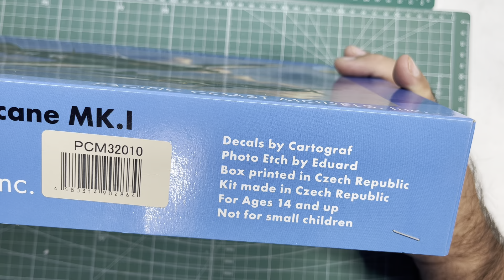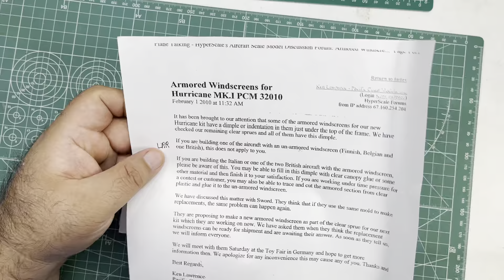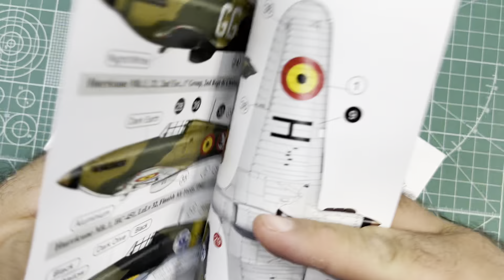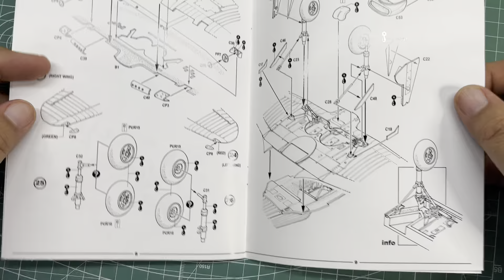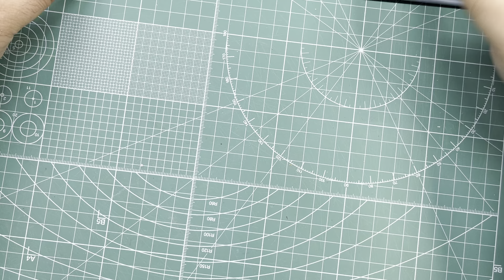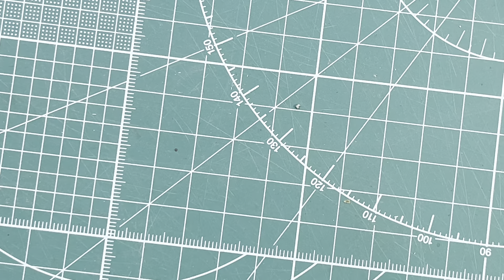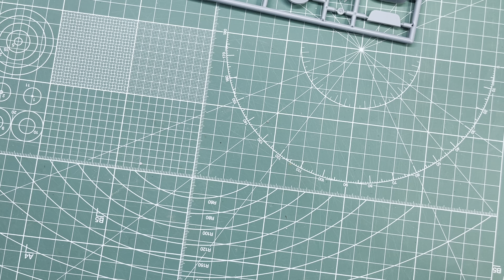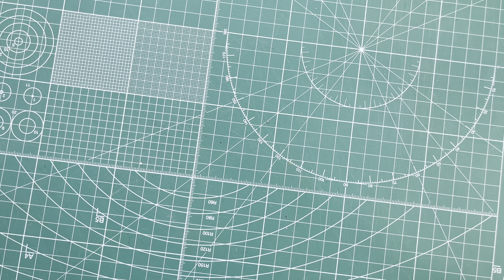Pacific Coast Models British Royal Air Force Hurricane Mk I Early Version 1/32 Scale Model Aircraft